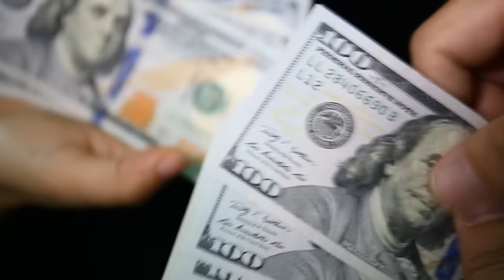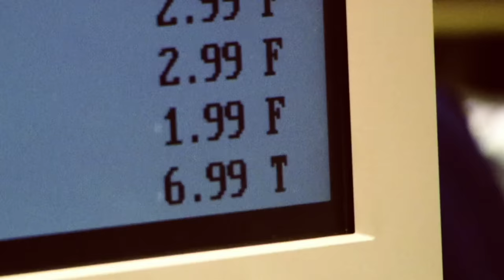10 MOST EMOTIONAL NFL MOMENTS..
10 MOST EMOTIONAL NFL MOMENTS..

This NFL video is based around NFL Emotional Moments, For more NFL Highlights, NFL Funny Moments and Sports Fails and Funny Sports Moments.